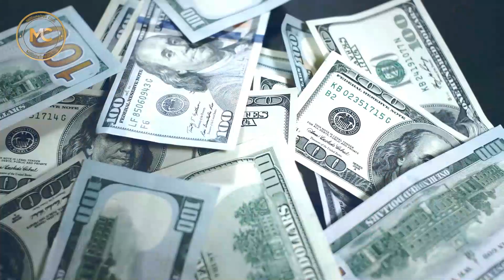Inside LeBron & Savannah James’ Luxury Billionaire Lifestyle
🏀 The Luxurious Life of LeBron & Savannah James Exposed

00:00 - Intro
00:46 - Net Worth
01:16 - Massive Car Collection
01:44 - Mega Mansions
02:28 - Extravagant Wardrobes
02:58 - Fairy-Tale Wedding
03:25 - A-List Pals
03:59 - Five-Star Family Holidays
04:30 - Fancy Hollywood Events
04:56 - Outro

📌 We'll be ANSWERING these QUESTIONS in this video:
1. Who is LeBron James?
2. What is LeBron James' net worth?
3. Who is LeBron James' wife?
4. How is LeBron James' lifestyle?
5. How many cars does LeBron James have?
6. What cars does LeBron James have?
7. Where does LeBron James live?
8. Who is the richest basketball player ever?
9. Is LeBron James a billionaire?
10. How does LeBron James spend his billions?

*Net Worth*
This basketball star is actually the first active NBA player to ever become a billionaire. According to Forbes, he has an estimated net worth of $1 billion. Outside of sports, he is pulling in huge endorsement deals, like $60 to $90 million a year! Plus, he's locked in a lifetime contract worth $1 billion with Nike. And he's not just hoarding his fortune; he's diving into the business world, investing in various startups
*Massive Car Collection*
According to Car HP, LeBron's got a total of 14 cars that are known to the public. But there's some talk that he might have added a few more to his collection recently, although there isn't much evidence of them yet. In total, the estimated value of LeBron James' car collection comes in at around $4.5 million. The most expensive ride among them is the Porsche 918 Spyder, with a price tag of $1.4 million.
*Mega Mansions*
As reported by the British media, LeBron has an impressive property portfolio worth around $100 million. This portfolio includes three mansions in Los Angeles. According to Fox News, LeBron recently demolished their $37 million, 13,000-square-foot Beverly Hills home to construct a brand-new "dream home." Plus, LeBron owns a $9 million property in Bath Township, his hometown in Ohio.
*Extravagant Wardrobes*
You can't have a power couple without some serious style game, right? Savannah's got the fashionista title, rocking in outfits like all-black Dolce & Gabbana, sharp Gucci suits, sleek Tom Ford ensembles, and even Kim Kardashian's Skims. On the other hand, LeBron is all about those high-end watches, showing off stunners like the Rolex Datejust Pearlmaster 39, the Tiffany x Patek Philippe Nautilus, and a bunch of Audemars Piguets.
*Fairy-Tale Wedding*
LeBron and Savannah don't hold back when it comes to showing off their love on social media, and they've shared plenty of sweet moments. But, surprisingly, they kept the details of their 2013 wedding under wraps for a long time. It wasn't until 2021 that LeBron finally gave fans a peek into their big day, calling it their "Personal Met Gala." From what we hear, their wedding celebrations went on for three days in San Diego.
*A-List Pals*
The Los Angeles Lakers player and his fashionable interior designer wife also have quite the roster of celebrity pals. LeBron is often seen hanging out with Michelle Obama, Kendrick Lamar, Justin Bieber, Serena Williams, Drake, Will Smith, and Dave Chappelle. Plus, the couple has been photographed with Rich Paul, who is Adele's boyfriend, following their attendance at Leonardo DiCaprio's 48th birthday celebration. And let's not forget their glamorous couple getaways with Paul, Dwyane Wade, and Gabrielle Union.
*Five-Star Family Holidays*
LeBron and Savannah sure know how to live it up in some amazing places! They've been to places like the Maldives, Dubai, Portofino, Italy, and St. Tropez in France, living the high life. They've got three awesome kids: Bronny, who's 18, Bryce Maximus, who's 16, and little Zhuri Nova, who's 8. And they're not just globetrotting as a couple; they also take family trips, like the time they were seen vacationing in the Turks and Caicos.
*Fancy Hollywood Events*
As two of the most recognizable figures in the United States, it's not surprising that the Jameses frequently receive VIP invitations to high-profile events.

* *Stay Classy* *